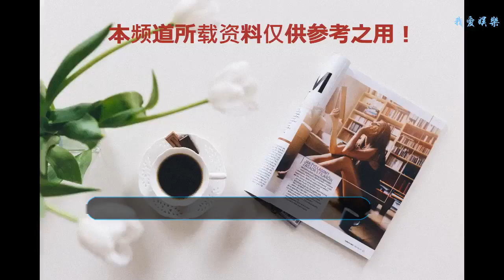全球首部3D灰姑娘動畫電影《新灰姑娘》定檔國慶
定檔海報
    日前，全球首部3D灰姑娘動畫電影《新灰姑娘》曝光定檔海報及先導預告片，該片正式定檔10月1日在全球80多個國家同步上映。影片由迪士尼《花木蘭2》導演Lynne Southerland帶領重量級團隊打造，在經典童話的基礎上賦予新灰姑娘獨立自主的新時代內涵，將給觀眾獻上別出心裁的意外驚喜。
    畫面制作璀璨精致
    善良的艾拉
    絕美夢幻系制作 圓觀眾無限童話夢
    電影《新灰姑娘》對經典童話進行大膽改編，講述灰姑娘在小伙伴和魔法師莉莉的幫助下前往皇宮參加舞會，舞會上的王子竟然是假冒的，而真正的王子已經被巫術變成了一只可憐的老鼠。灰姑娘在魔法師學徒莉莉的幫助下，終于逃離這個陰謀陷阱。但她心里卻有了個更大膽的想法，她要拯救這位落難王子，從而開啟一場困境中逆襲的奇特冒險之旅。
    定檔海報以夜幕下的城堡作為主要背景，提起華麗裙擺的灰姑娘神秘回眸，金色馬車、星空、燈火等絢爛元素點綴其中，凸顯了畫面制作的璀璨精致，也極大程度上滿足了大家的童話夢。女性網友紛紛表示對這款海報“毫無抵抗力”，稱“喚醒了少女心”，并點贊人物形象為“絕美灰姑娘”。
    魔法師莉莉
    三只活潑鬧騰的小老鼠
    冒險升級正能量滿滿 這個灰姑娘不一樣
    先導預告由一個暗藏玄機的八音盒拉開帷幕，經典元素及浪漫情愫悉數保留，先進的視覺特效更創造出炫目的魔法場面，將夢幻體驗全面升級。新灰姑娘一改以往楚楚可憐的弱女子形象，以獨立、勇敢、堅毅的形象上演了一出“公主救王子”的反套路戲碼，女子力爆棚。三只活潑鬧騰的小老鼠和半桶水魔法師也都逗趣十足，為影片增添不少笑點。灰姑娘一行的叢林歷險、與邪惡教母的斗智斗勇以及于絕境中重生的正能量劇情，是全新故事的“新”字所在，也成為本片的必看亮點。
    3D動畫電影《新灰姑娘》將于10月1日全球同步上映,唯美盛典，不容錯過！